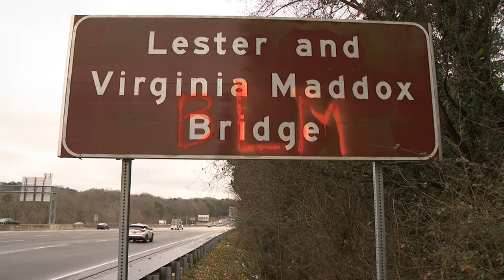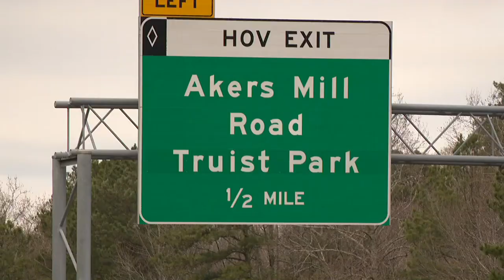Lawmakers: Rename Lester Maddox bridge for Hank Aaron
A bridge on I-75 is currently named for Georgia's segregationist governor.